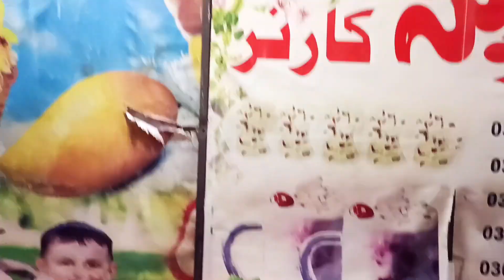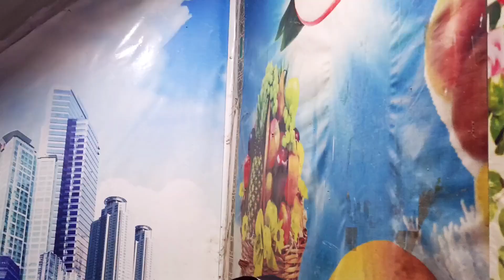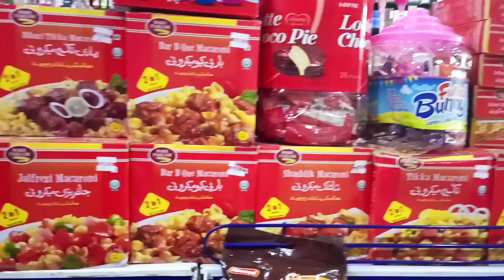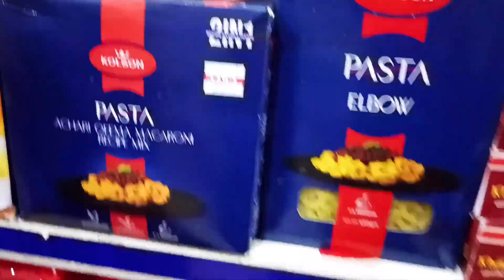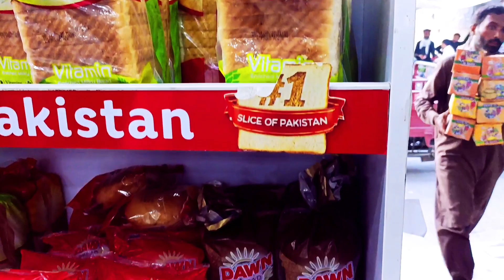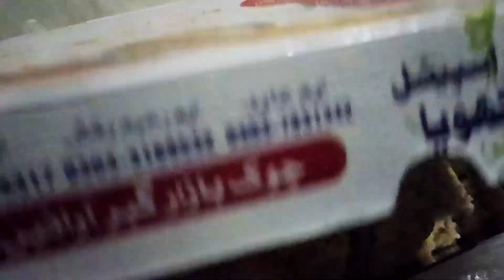Dubai main aa gye 😂| Shopping at big mart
shopping mall
shopping mall game
shopping vlog
shopping vlog clothes